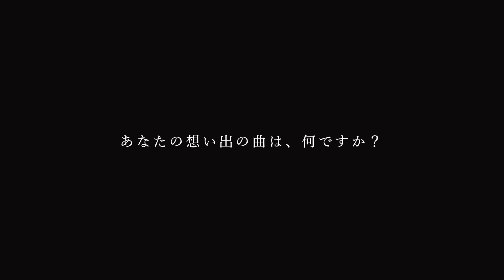オモイデサンプル #２ "トペコンヒーロ編" 1of2